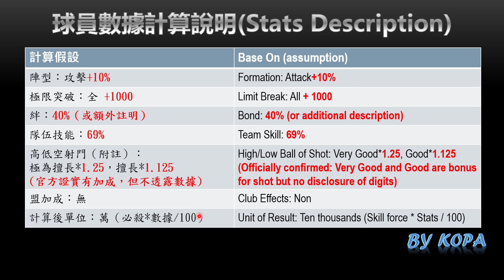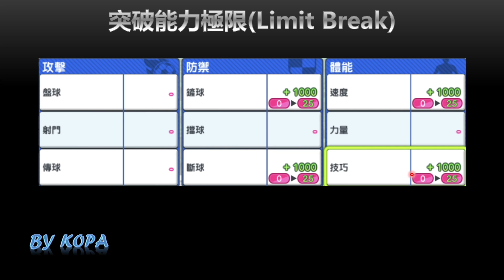卡爾茲_熾熱燃燒的日耳曼魂_月底限定+立花兄弟_躍動的黃色軍師_J聯盟_by KOPA [足球小將翼:夢幻隊伍]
2021/10/8，月底限定JY卡爾茲的潛能覺醒、J聯盟立花兄弟同日登場，一起來看看三個角色的介紹！

00:00 開始
00:32 角色隊伍技/潛能
02:37 數據計算說明
02:56 球員數據：JY卡爾茲
09:20 球員數據：J聯盟立花政夫
14:26 球員數據：J聯盟立花和夫
17:18 突破能力極限
17:34 與其他球員的比較